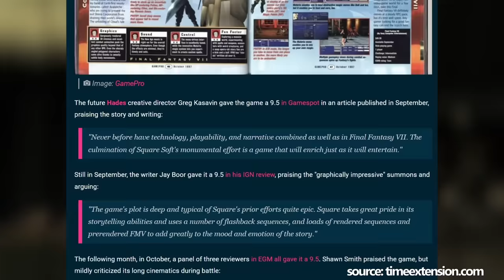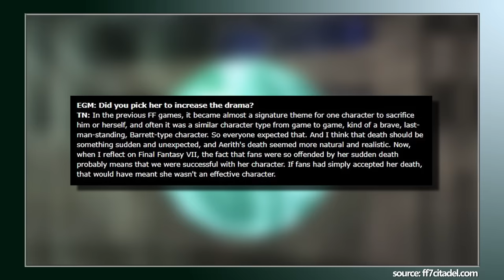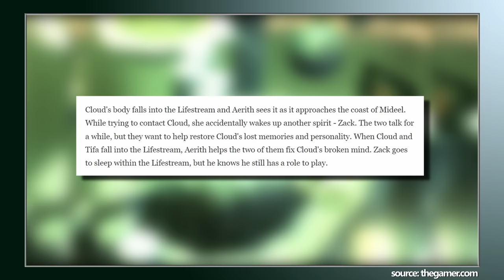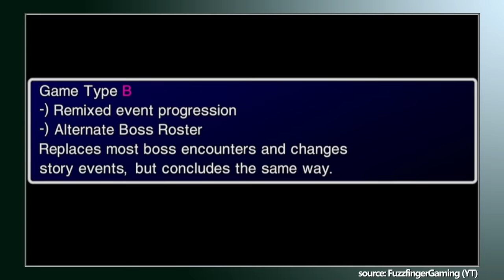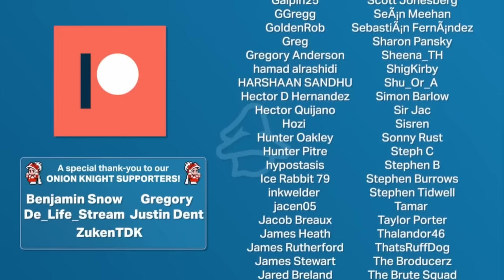The Importance of Aerith's Sacrifice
With Final Fantasy 7 Rebirth just around the corner, we though it'd be fun to take a look at the impact of Aerith's death within the original version of Final Fantasy 7. In this specific video, we're therefore looking at why Aerith had to die, but also, what would have happened had she lived.

Credits
Writers: Darryl, Colin
Editors: Matt